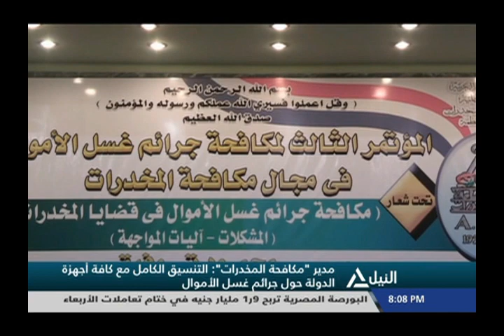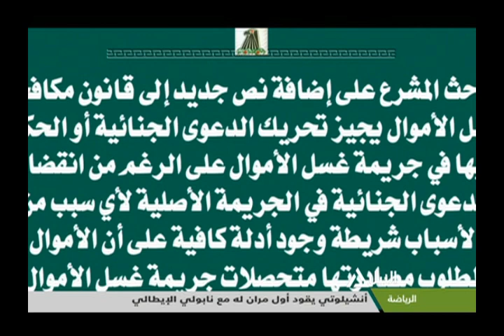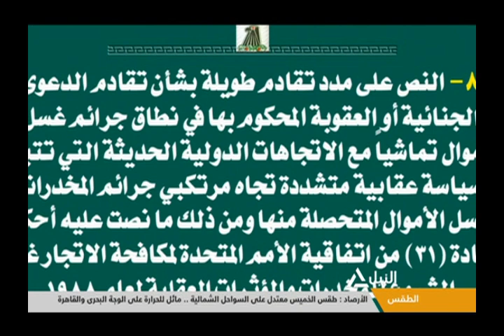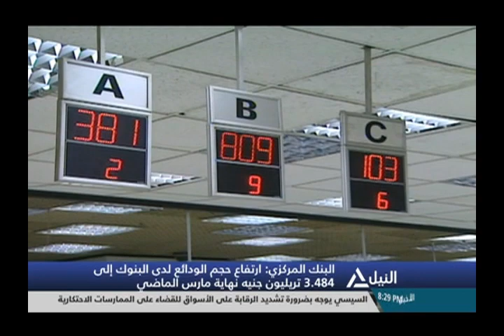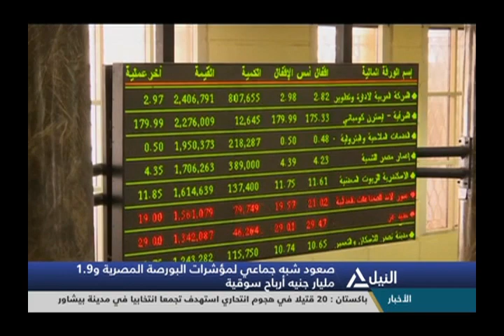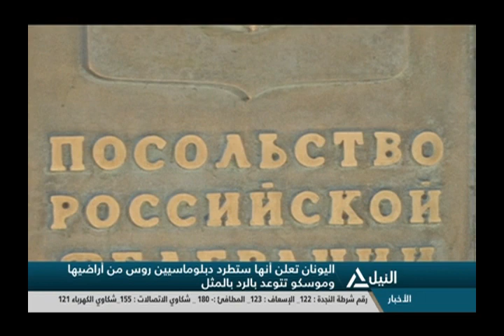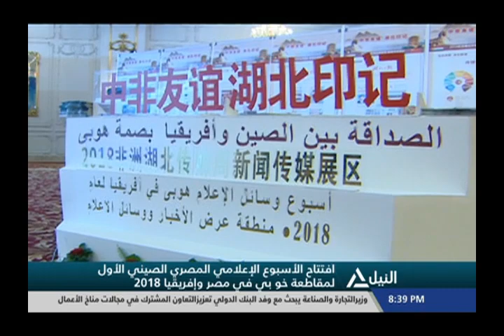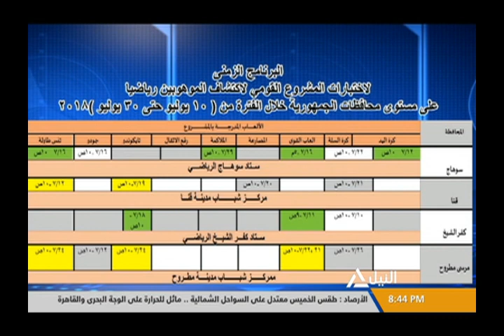بانوراما النيل الثامنه مساًء 17-6-2018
بانوراما النيل الثامنه مساًء
الحصاد المسائى لأهم الأحداث السياسية المحلية والعربية والعالمية
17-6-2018